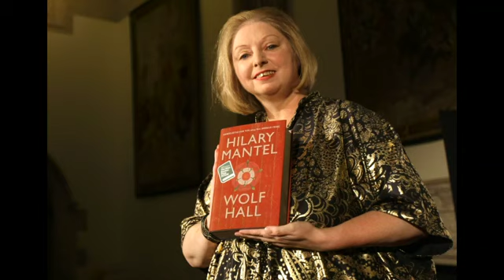'Wolf Hall' author dies at 70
Hilary Mantel, the Booker Prize-winning author of the acclaimed “Wolf Hall” saga of historical novels, has died. (Sept. 23)